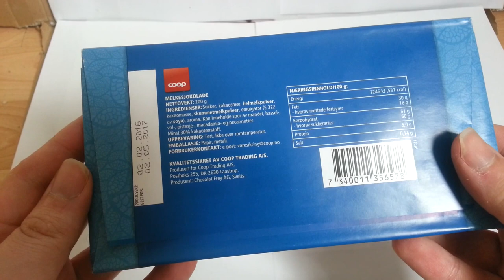Coop Milk Chocolate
Coop Melkesjokolade
Ingredients: sugar, cocoa butter, whole milk powder, cocoa mass, skimmed milk powder, emulsifier (E322), aroma

Ingredienser: sukker, kakaosmør, helmelkspulver, kakaomasse, skummetmelkpulver, emulgator (E322), aroma

Nutrition 100g
energy 2246 kj 537 kcal
fat 30g
carbohydrates 61g
protein 5g
salt 0,14g

Coop Trading A/S
postboks 255, DK-2630 Taastrup

Produced by:
Chocolat Frey AG, Switzerland